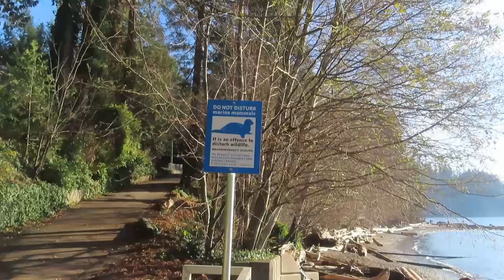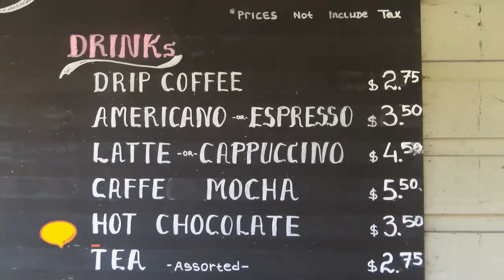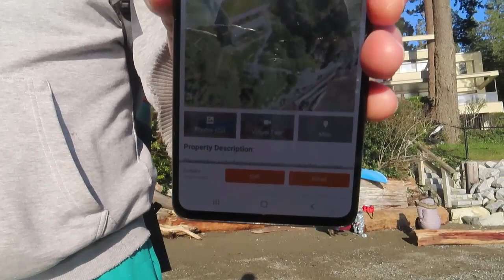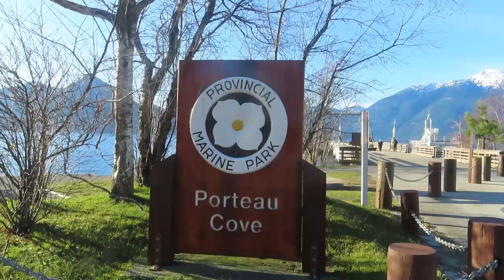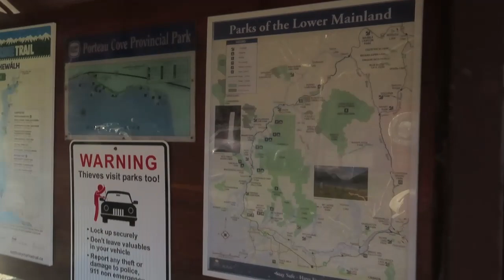INVIERNO EN VANCOUVER VLOG COMO ES EL CLIMA EN VANCOUVER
VLOG DE INICIO DE DICIEMBRE DONDE LES COMPARTIMOS COMO INICIA EL INVIERNO Y EL CLIMA QUE SE VIVE EN VANCOUVER LOS LLEVAMOS A CONOCER LOS SIGUIENTES LUGARES
Whytecliff Park | West Vancouver

Les dejo el link del costo de las casas.